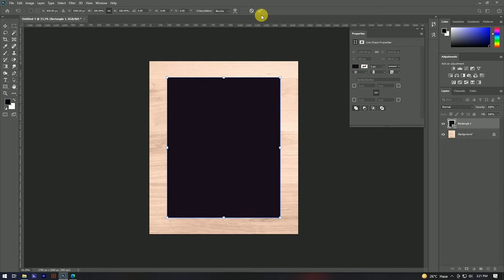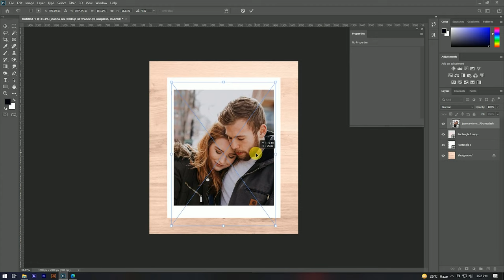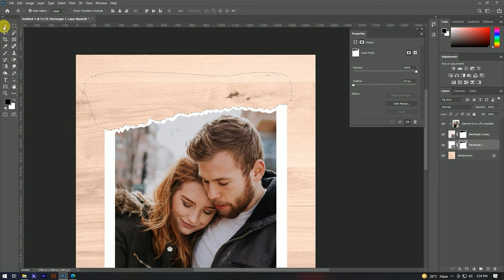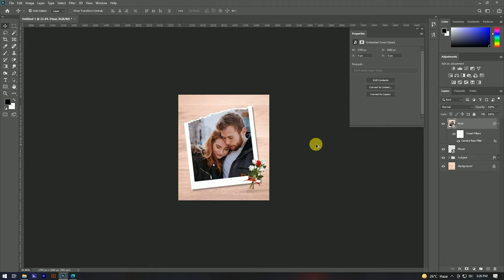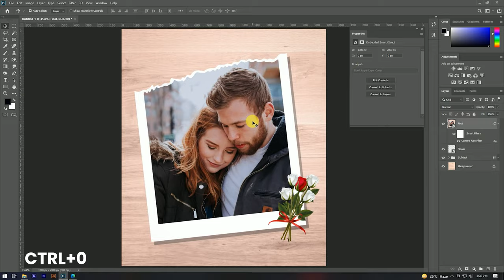How To Make Custom Photo Frame in Photoshop Tutorial 2022